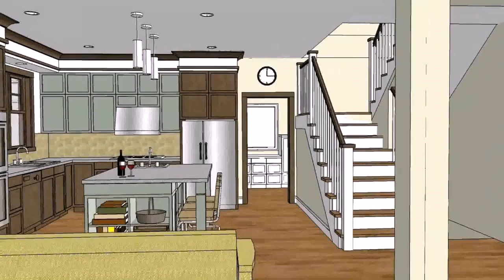House Design With Floor Plan (see description)